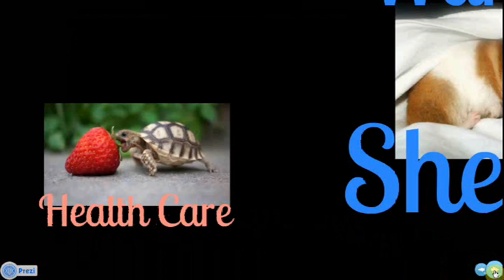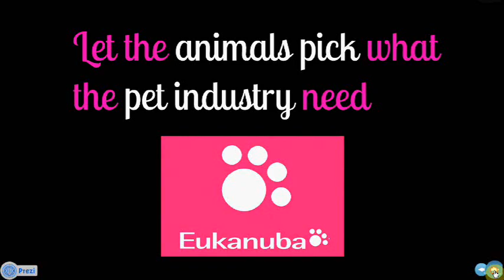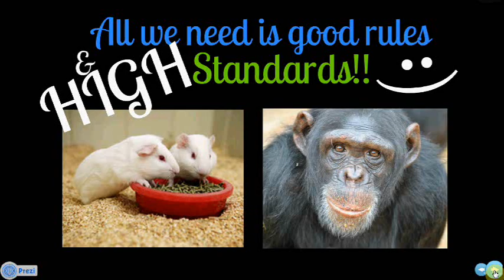Codes of welfare style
A video made by students for the 'Captive Animal Welfare' unit of the Certificate in Animal Handling 2012 at Bay of Plenty Polytechnic. By Aimee Chipperfield, Keeley Fensom and Cherie Boshoff.